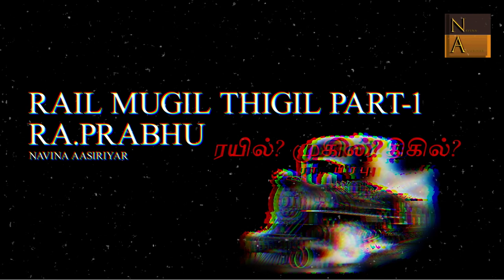ரயில் முகில் திகில்(PART-1) | ரா. பிரபு | Audio books Tamil | தமிழ் ஒலி புத்தகம்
இந்த குறுந்தொடர் ரா. பிரபு அவர்களால் எழுதப்பட்டது

இதன் முழு கிரெடிட்ஸ் அவரை மட்டுமே சேரும்

1.AUDIO BOOK Channel
நவீன ஆசிரியர் Navina Aasiriyar

2.Info-entertainment Channel
Virutthaantam (விருத்தாந்தம்)
VOICE AND EDITED : SATHISH.S